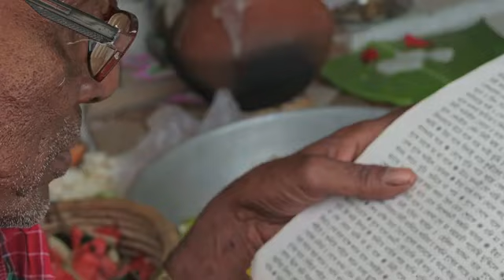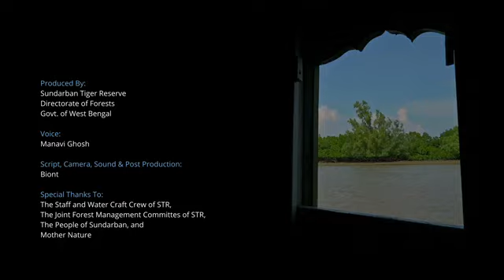THE GREAT SUNDARBAN